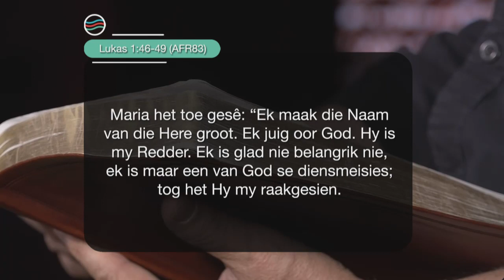20 Desember 2021, Maandag S5 Week 52 - Formasiereis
Preekreeks: Die Kersfees Storie
Oordenkings: van Verrassing
Prediker: Hendrik van Deventer